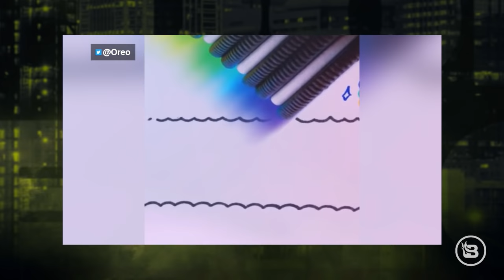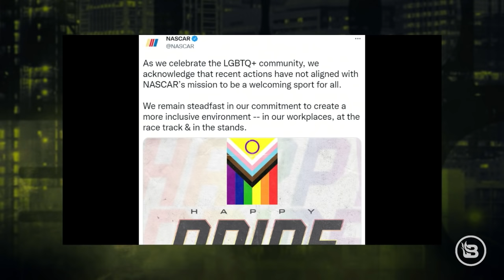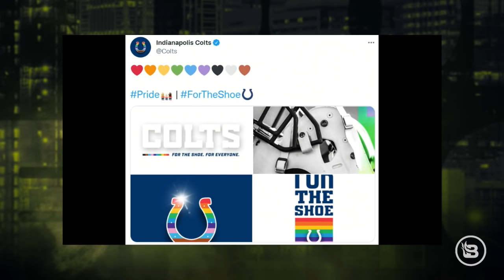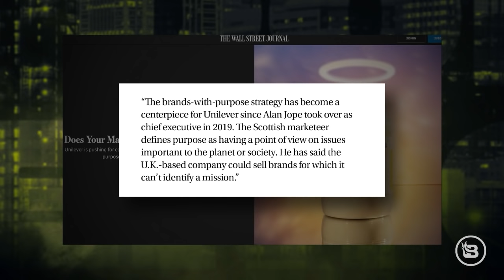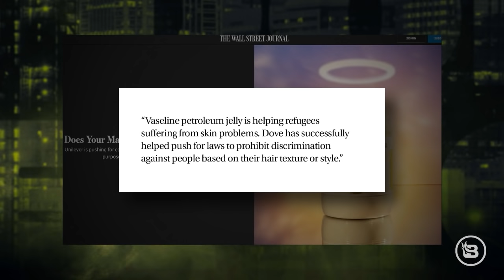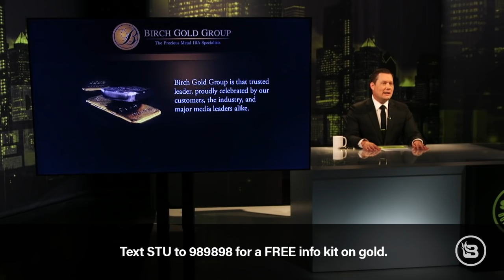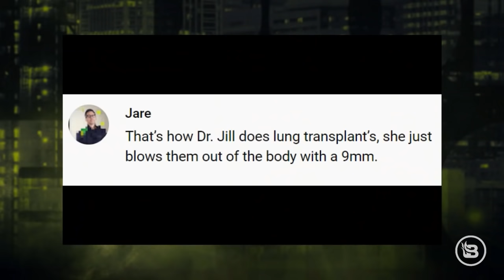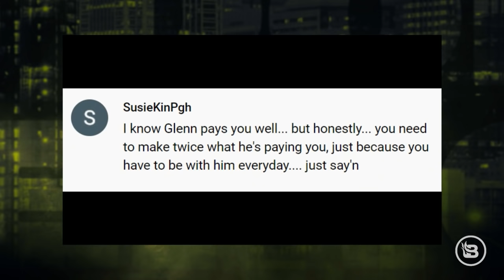Forget Pride, June Is Corporate Virtue Signaling Month! | Ep 509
It’s officially June, and you know what that means: Corporations worldwide are about to start lambasting you with disingenuous woke propaganda every waking minute until your head is ready to explode. @BlazeTV's Stu Burguiere examines this virtue signaling summerly phenomenon and extrapolates on the REAL reasons companies feel compelled to pander to a ridiculously progressive audience. Then, @glennbeck joins to talk Joe Biden’s pending famine as well as Disney’s brilliant use of modern race mechanics to avoid criticism for shoddy content. And how is Joe Biden doing at his job? Is he doing his job at all? Stu looks at the different responses to the president from different states around the country.

Get your free gold information kit when you text ‘STU’ to 989898.